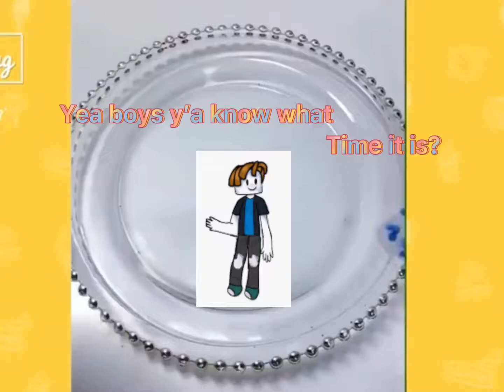Roblox stories be like (remastered!)